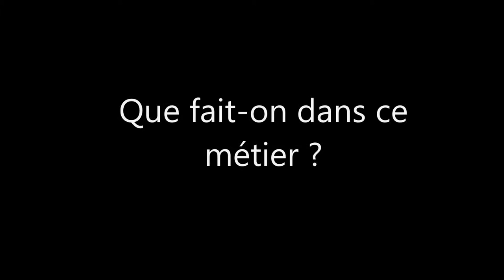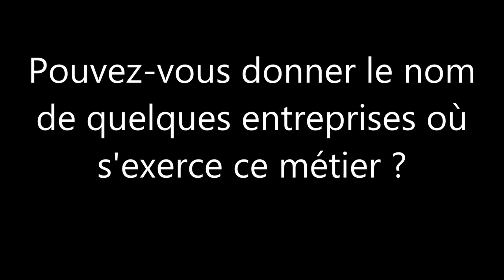Sculpteur sur bois